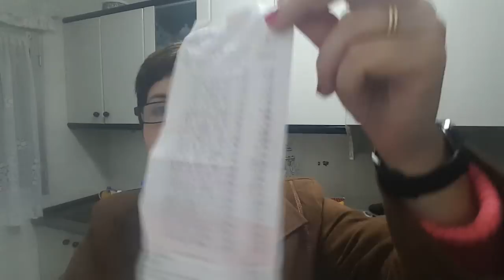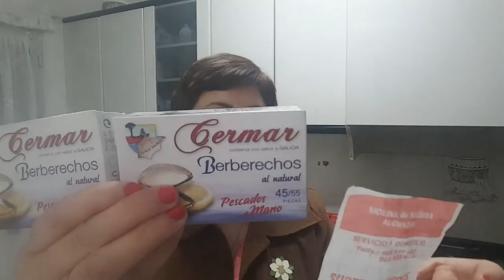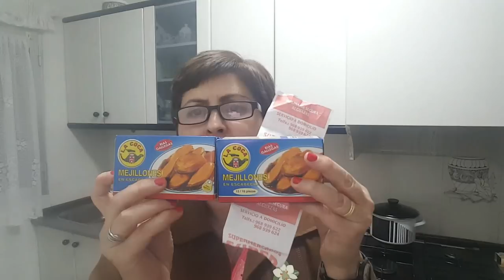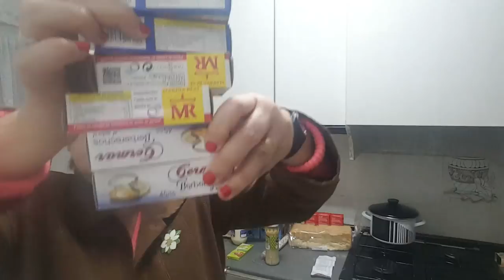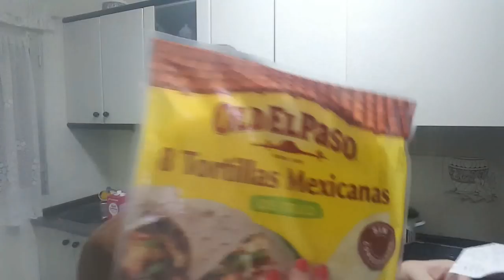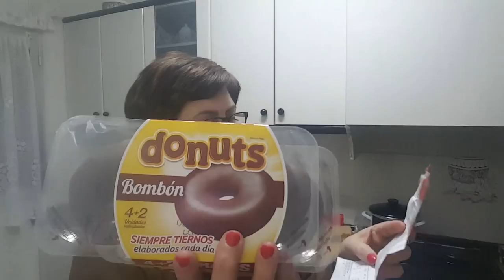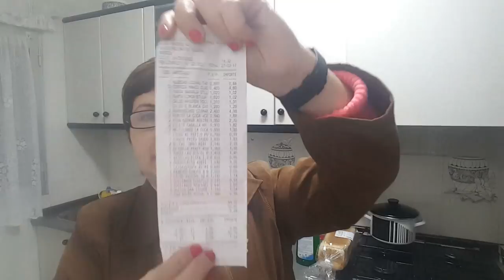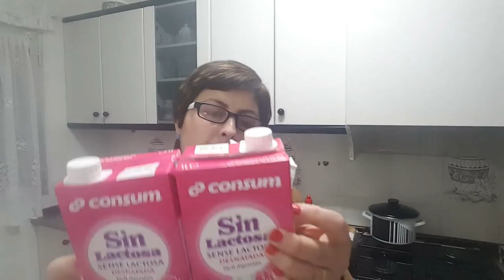Compritas variadas 🛒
Espero que os guste mis compritas variadas.
Gracias amores.